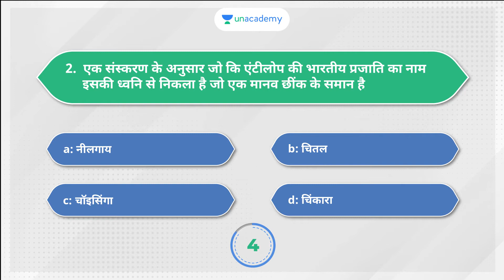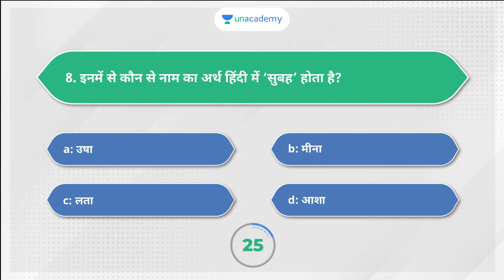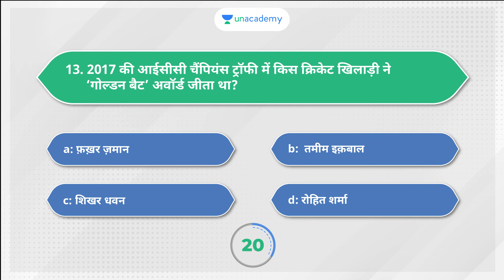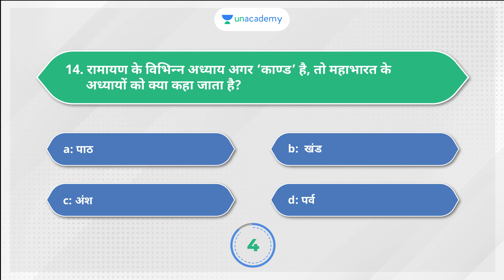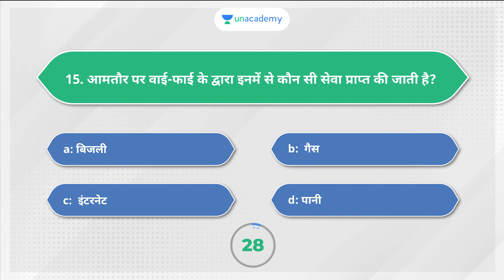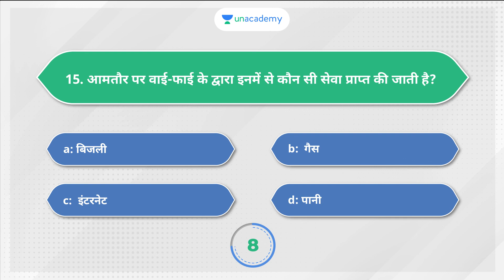Daily GK Quiz | 15 Basic General Knowledge Questions & Answers | Self Assessment | Unacademy Quiz-2